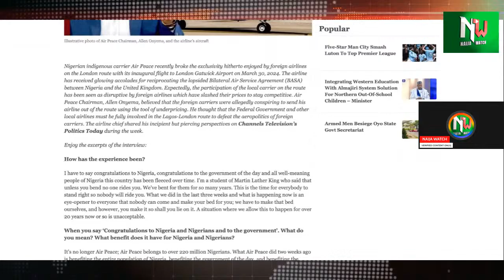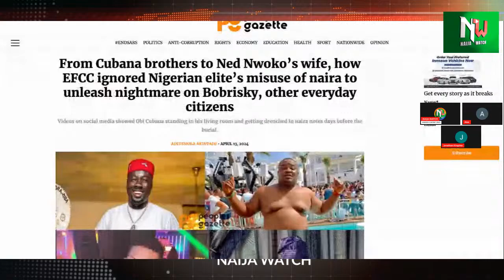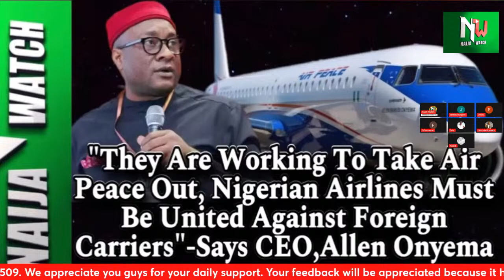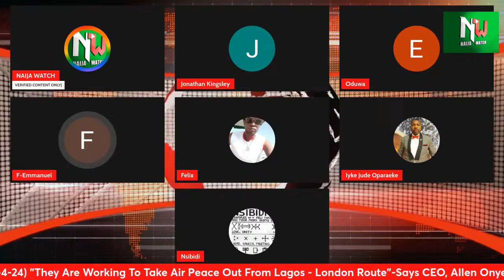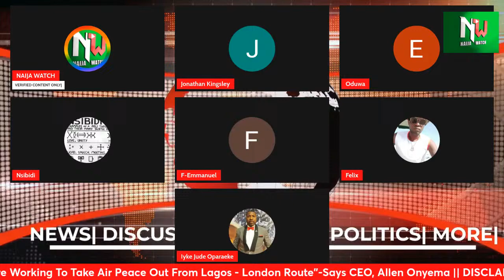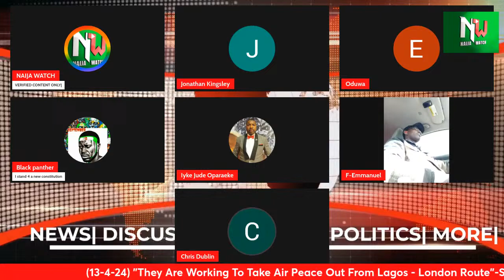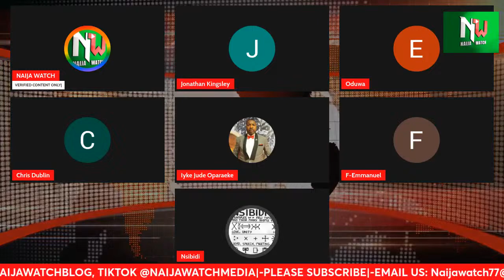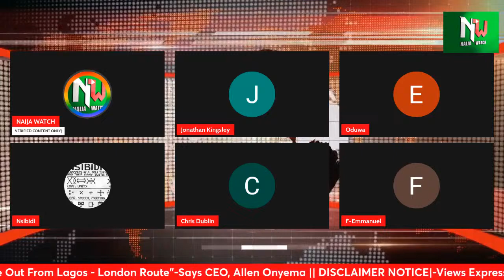(13-4-24) "They Are Working To Take Air Peace Out From Lagos - London Route"-Says CEO, Allen Onyema